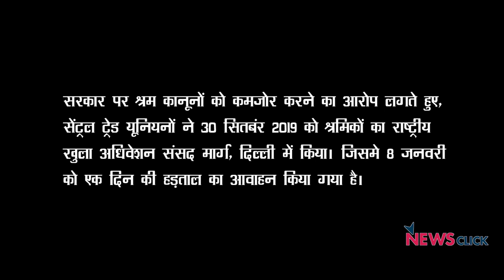श्रम कानूनों पर हो रहे हमलों के खिलाफ श्रमिक एकजुट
सरकार पर श्रम कानूनों को कमजोर करने का आरोप लगाते हुए, सेंट्रल ट्रेड यूनियनों ने 30 सितबंर 2019 को श्रमिकों का राष्ट्रीय खुला अधिवेशन किया। दिल्ली के संसद मार्ग पर हुए इस खुले अधिवेशन में ट्रेड यूनियन नेताओं ने सरकार को चेतावनी दी कि वो मज़दूरों के हितों से खिलवाड़ बर्दाश्त नहीं किया जाएगा। इसके लिए 8 जनवरी को एक दिन की हड़ताल का भी आह्वान किया गया है। मांग न माने जाने पर अनिश्चितकालीन हड़ताल की चेतावनी भी दी गई है।